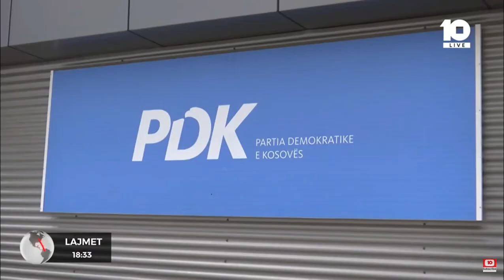PDK-ja: Së shpejti nisim mocionin për shpërbërjen e Kuvendit